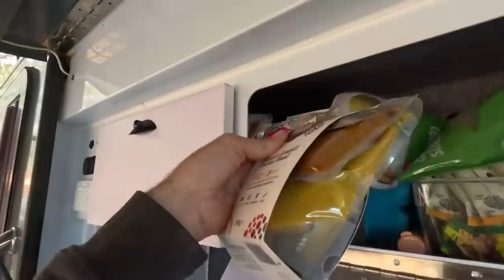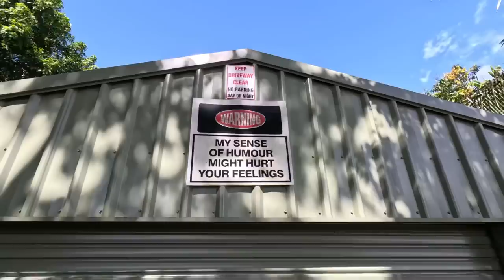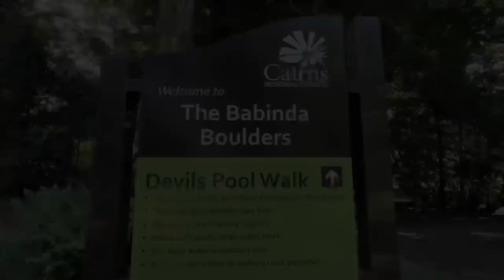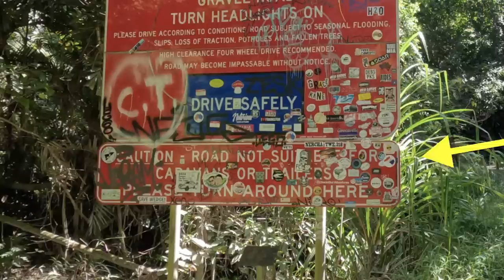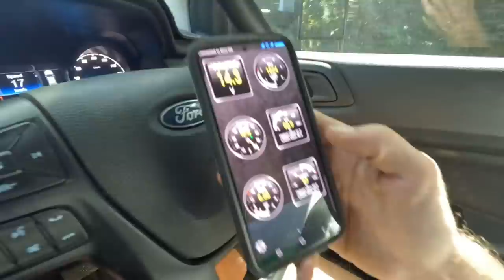TOWING OUR CARAVAN THROUGH THE BLOOMFIELD TRACK (we should have read the sign!)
Join us on an epic road trip through Far North Queensland! We start at Pinnarendi station stay and cafe, cooking up a mouthwatering Indian curry with The Spice Tailor. Explore Kuranda's markets and take in the beauty of Barron Falls. Then, dive into the pristine Babinda Boulders for a refreshing swim. Finally, hold on tight as we tackle the Bloomfield track with our caravan on the steepest, narrowest roads – up to 31% incline! 🚐🏞️🍛🏊‍♂️

and treat yourself to some new EASTSIDE clothing and stickers!

Cheers,

Lil & Jake ✌🏽✌🏽